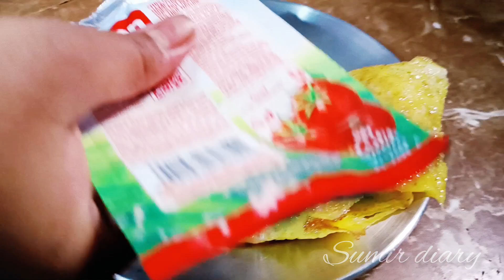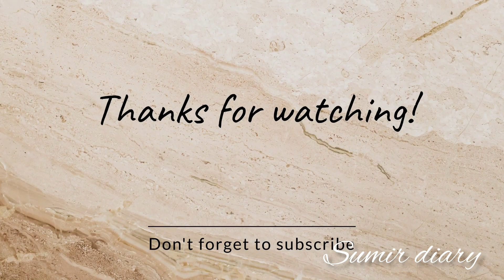আমি আর বাকি থাকবো কেন? আমিও ডিম ভেজে ফেললাম এই গরমে॥bengalivlog